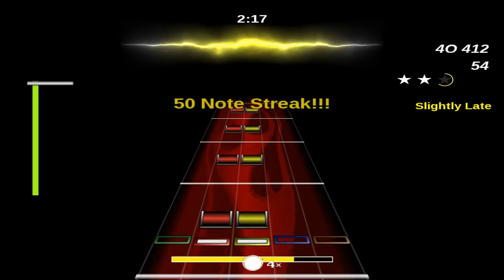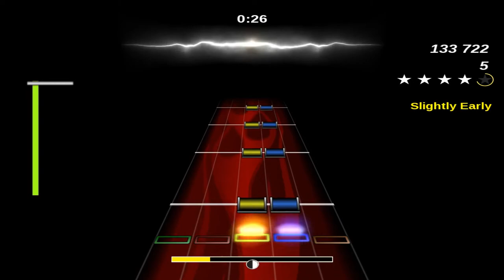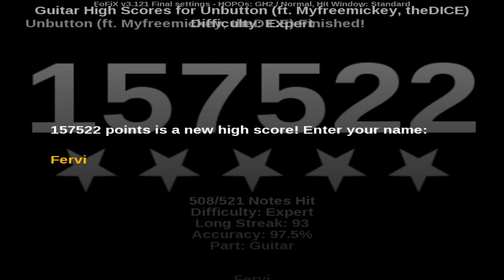GuitarMasters: Unbutton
GuitarMasters is my project to create a collection of game songs: Frets on Fire, Frets on Fire X and Performous. The project is of course on Github, but I hope you enjoy it!